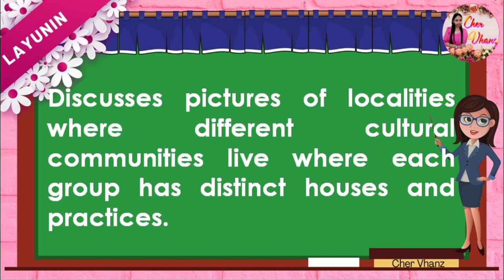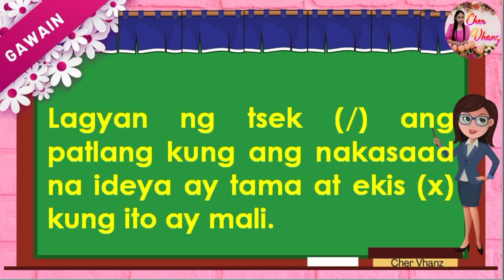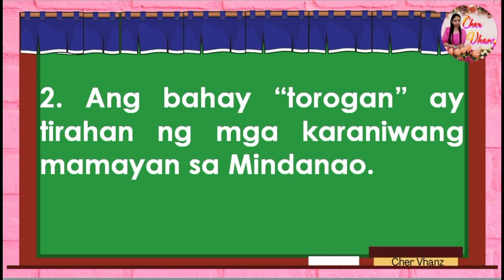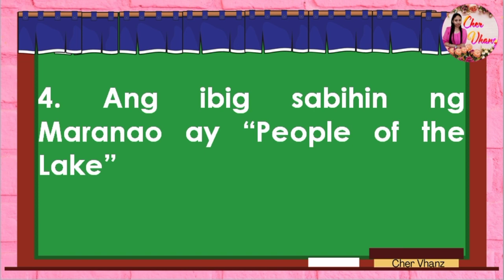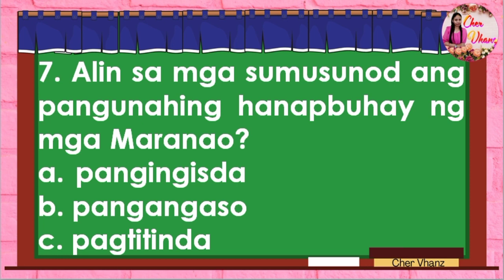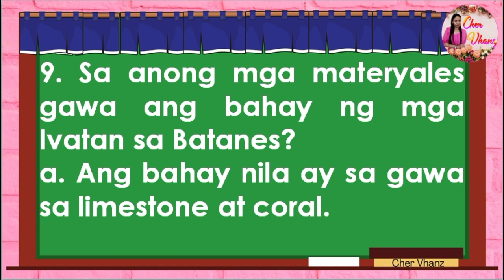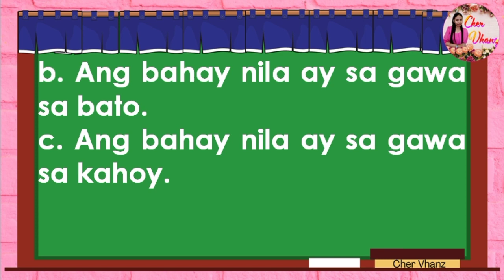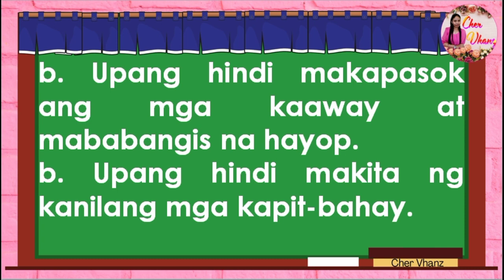Arts 4 (Q2) - Pamayanang Kultural Worksheet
MELC Based
🌸 may layunin
🌸 may pagsasanay

for more upcoming videos. Thank you! Happy teaching! 🧑‍🏫❤️